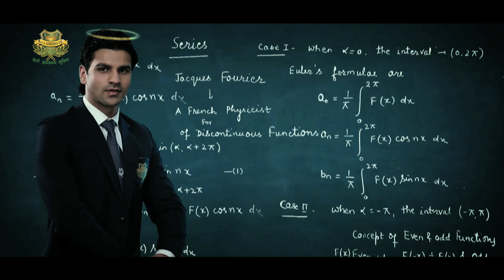GLA University Ad Film